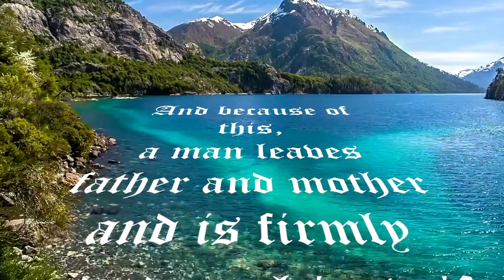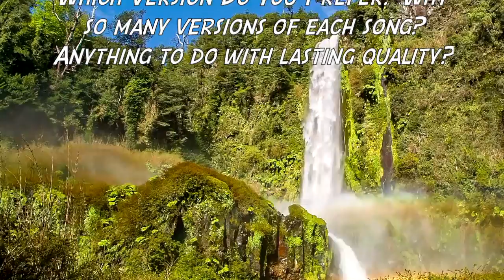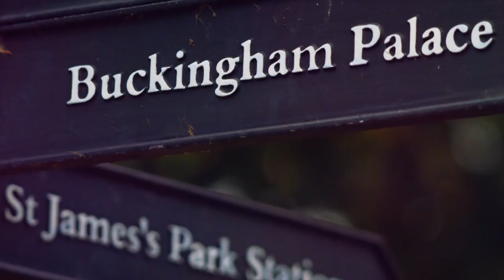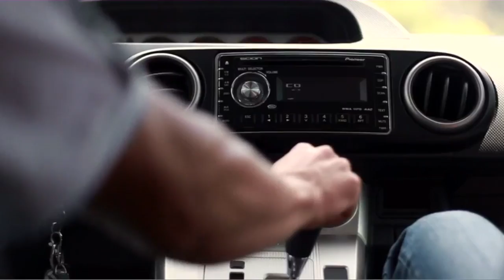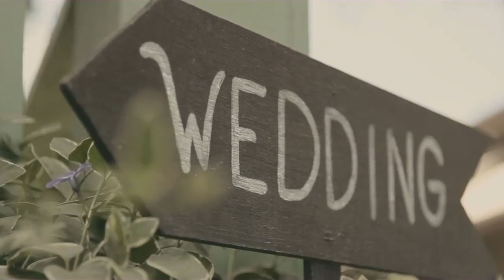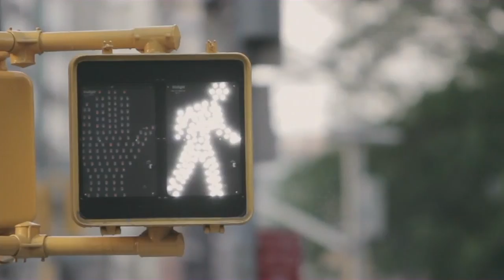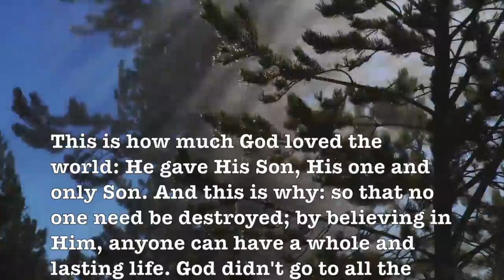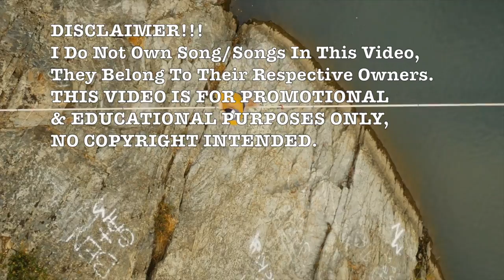Tonight (West Side Story) - Three Fantastic Versions! (1961) {HD}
"Tonight" is a popular song with music written by Leonard Bernstein and the lyrics by Stephen Sondheim and was published in 1956.

It was introduced in the Broadway musical West Side Story. The movie version, featuring vocals by Marni Nixon (dubbing Natalie Wood) and Jimmy Bryant (dubbingRichard Beymer), finished at #59 on AFI's 100 Years...100 Songs survey of top tunes in American cinema.

The song was revived in 1961 on single records in versions by Ferrante & Teicher (#8 pop, #2 easy listening). Many of the pieces in "West Side Story" experiment with different melodic tricks. This song is notable for its prominent perfect fourth intervals, and a theme that starts on a pentatonic scale but develops into a western key. - Wikipedia

Tonight - Ferrante & Teicher

Tonight - Arthur Fiedler

Tonight - Frank Chacksfield

Thou Swell - Andre Kostelanetz

Thou Swell - Ambrose

This Can’t Be Love - Cyril Ornadel

This Can’t Be Love - William Daily

They Say It’s Wonderful - Mantovani

They Say It’s Wonderful - Doris Day

They Say It’s Wonderful - Stanley Black

Tenderly - Les Baxter

Tenderly - Nat King Cole

Tenderly - The Romantic Strings

Tenderly - 101 Strings

Tenderly - Mantovani

Tenderly - Percy Faith

Tenderly - Cascading Voices

Tea For Two - Hollywood Brass

Tea For Two - Fantasy Strings

Tea For Two - Mantovani

Tea For Two - Offshore Orchestra

Tea For Two - Wurlitzer Pipe Organ

Tea For Two - City Of Glasgow Philharmonic

Tea For Two - 101 Strings

Tea For Two - Tommy Dorsey

Tea For Two - Cascading Voices

Where Or When - Hal Kemp

Where Or When - London Theatre Orchestra

Where Or When - 101 Strings

Where Or When - The Romantic Strings

Where Or When - Perry Como

Theme From The Apartment - Ferrante & Teicher

Theme From The Apartment - Robert Docker

Theme From The Apartment - Billy Vaughn

Theme From The Apartment - The London Pops Orchestra

Theme From Exodus - Ferrante & Teicher

Theme From Exodus - 101 Strings Orchestra

Theme From Exodus - Mantovani Orchestra

Theme From Exodus - Cincinnati Pops Orchestra

Which Version Do You Prefer? Why so many versions of each song? Anything to do with lasting quality?

SONG TIMES:

Tenderly - The Mantovani Orchestra
Sound recording
39:51 - 43:19  play match
IODA
On behalf of: Play Digital
Remove song
File a dispute
Sound recording
30:43 - 33:38  play match
UMG
Koch Entertainment
On behalf of: Musical Concepts
Remove song
File a dispute
Tenderly - Les Baxter Orchestra
Sound recording
27:41 - 29:59  play match
WMG
On behalf of: Rhino Warner
Remove song
File a dispute
Sound recording
1:31:47 - 1:34:48  play match
The Orchard Music
On behalf of: Reader's Digest Music
Remove song
File a dispute
Tea for Two - The Fantasy Strings
Sound recording
53:08 - 56:16  play match
IODA
On behalf of: Phoenix USA
Remove song
File a dispute
Exodus - Ferrante & Teicher
Sound recording
1:49:51 - 1:51:32  play match
INgrooves
On behalf of: Sound and Vision
Remove song
File a dispute
Tea For Two - The Mantovani Orchestra
Sound recording
56:23 - 59:37  play match
The Orchard Music
On behalf of: Pegasus Entertainment
Remove song
File a dispute
Sound recording
1:25:57 - 1:28:21

1:37:29 - 1:39:59

Tonight - Ferrante & Teicher
0:02 - 2:56

Tenderly - Percy Faith and His Orchestra
43:25 - 46:59

Epiphania Domini - Solennita dell' Epifania: Alleluia. Epiphaniam Domino - Enrico De Capitani, Stirps Lesse
36:37 - 39:37

Theme From The Apartment - The Piano Lounge Players
1:40:30 - 1:43:37

Tea for Two Cha Cha - Tommy Dorsey Orchestra
1:16:12 - 1:19:06

They Say It's Wonderful - Mantovani & His Orchestra
18:08 - 19:58

Thou Swell - Ambrose and His Orchestra
10:24 - 13:23

Exodus - 101 Strings
1:51:35 - 1:54:58

21:32 - 24:28

Tenderly - Robert Bentley & His String Orchestra
33:42 - 36:31

Exodus Main Theme (From "Exodus") - Mantovani and His Orchestra
1:55:03 - 1:58:09

1:43:44 - 1:46:03

24:35 - 27:33

Te Para Dos - Instrumental 101 Orchestra
1:12:56 - 1:16:06

59:50 - 1:03:04